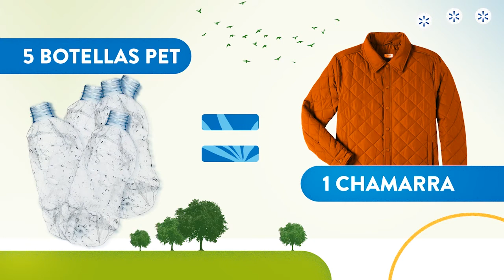Episodio 1: Prendas y accesorios a la moda que cuidan el planeta.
¿Te has preguntado cuántos litros de agua se consumieron para fabricar tus jeans favoritos? Descubre junto a Viridiana Hernández, líder de Sustentabilidad y Mikel Merodio, líder de la categoría de ropa de autoservicios, ambos de Walmart de México y Centroamérica, las alternativas que la industria textil está desarrollando para mejorar los procesos de producción, alargar los ciclos de la moda y cuidar del planeta.